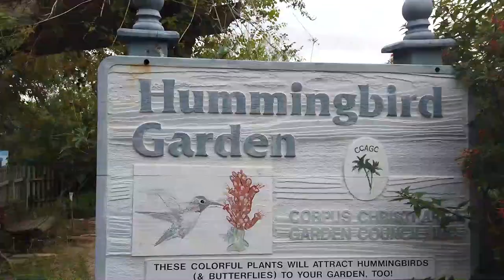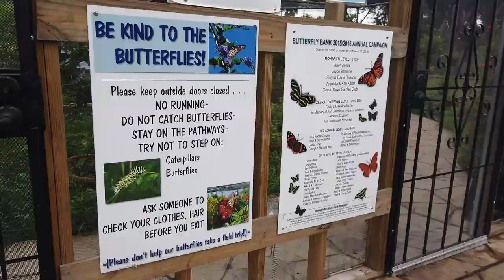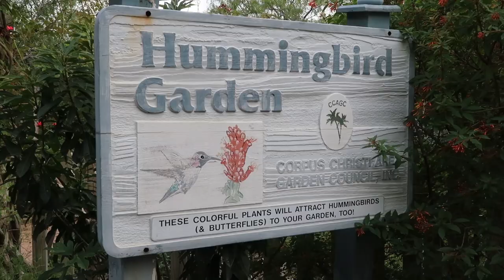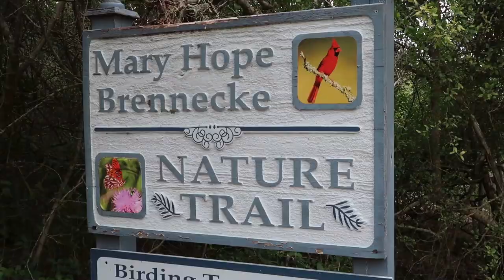SOUTH TEXAS BOTANICAL GARDENS | Corpus Christi, TX | The Bartel Family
On the outskirts of Corpus Christi is one of the most peaceful and awe inspiring places. It's a place that takes you out of the hustle and bustle of everyday life and beckons you to hit pause. That place is the South Texas Botanical Gardens.

We spent the day at this 182-acre wonderland playing with parrots, which by the way now we want one...send help, walking among the butterflies, experiencing the sensory garden and exploring their sprawling natural wetlands. This is a must see in Corpus Christi without a doubt.

Watch this week's episode from our Corpus Christi Travel Series to meet our new feathered friends and discover why you need to go visit the South Texas Botanical Gardens for yourself!

You can visit South Texas Botanical Gardens at:
8545 South Staples

If there is a local business, restaurant or activity you think we should cover, please let us know by dropping it in the comments below.

Song: Our World
by Sonny Cleveland